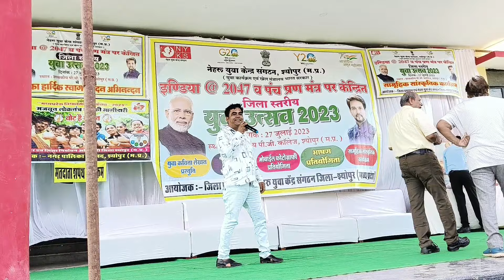Dance competition me 1st nhi aapaye 🥲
dance songs competition 😀 vlog

hye guys here it's my new vlog 🥳
keep, keep supporting guy's 🙏
love u all
lot's of 🫶
take care